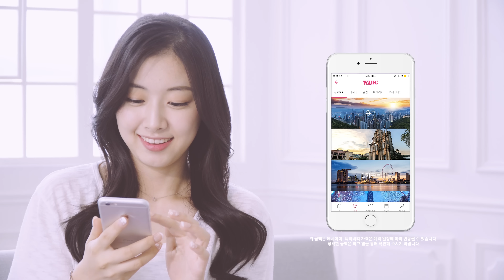[2017 와그WAUG] 대한민국 No.1 여행 액티비티 예약앱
[와그 x 이소현]
와그 어플 하나면 여행 계획이 5분만에 끝!
어때? 와그쓰면 정말 쉽지?

와그 어플로 여행지에서 즐길 액티비티를 미리 만나보세요!